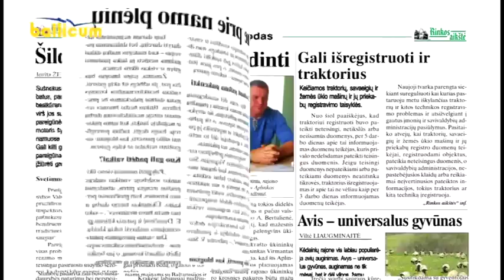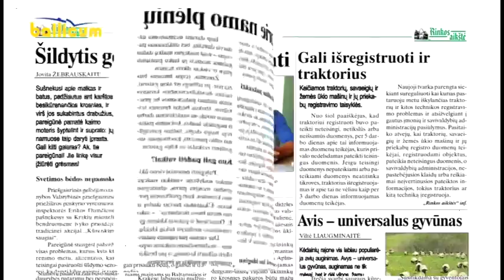Kėdainių Žinios 2014 11 03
Savivaldybės Tarybos posėdyje didžioji dauguma klausimų buvo skirtai euro įvedimui.
Reformatų bažnyčioje eilės ir giesmės skambėjo mirusiems menininkams atminti.
Kėdainių „Nevėžio“ krepšininkams nepavyko pasipriešinti Šiaulių „Šiauliams“.
Kita informacija.